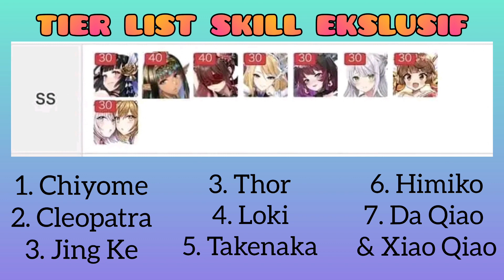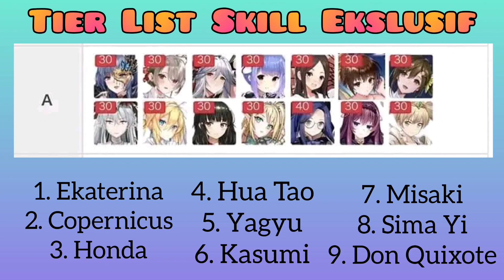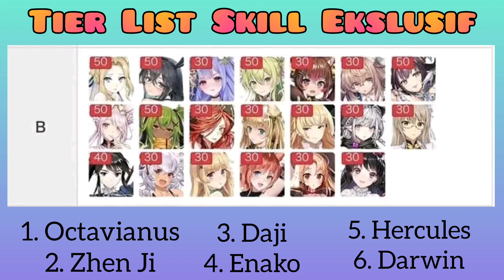DESTINY GIRL TIER LIST SKILL EKSKLUSIF UPDATE TERBARU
Hai 👋 semua..
Semoga kalian semua suka dengan video saya.
Mohon Support dan dukungannya ya 😄

Terimakasih semua yang sudah support dan dukungannya, semoga kalian diberikan kesehatan dan kemurahan rezeki oleh ALLAH SWT 🙏🙏😇 sampai jumpa di video selanjutnya ☺☺☺